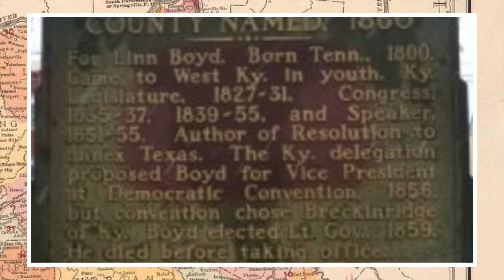A History of Lynn Boyd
Lynn Boyd had a successful political career on the state and national level. The story of his impact on both deserves to be told.